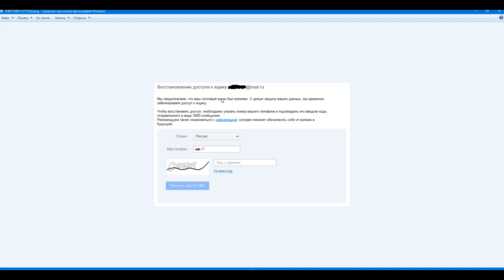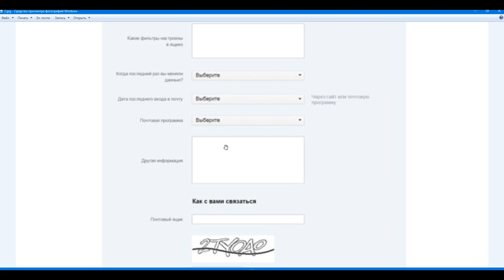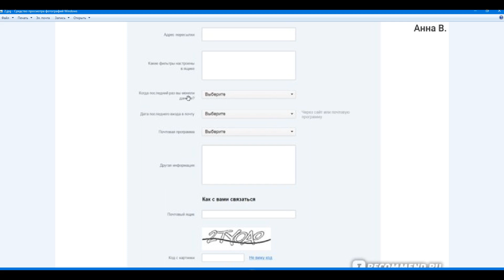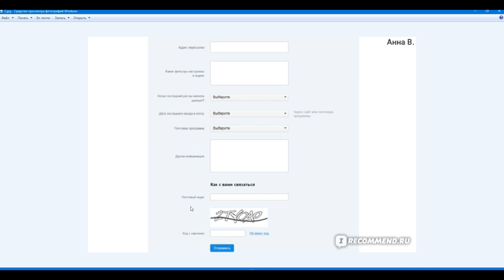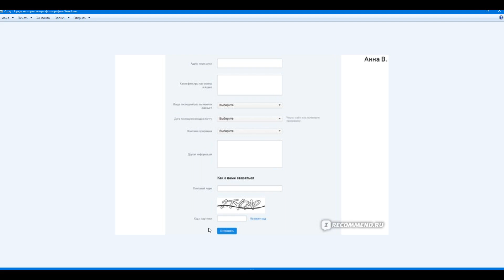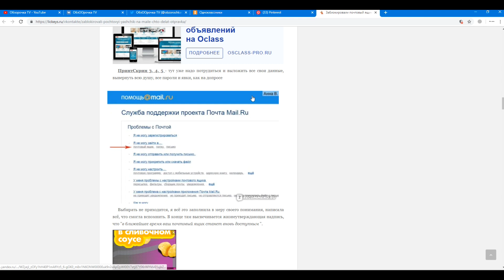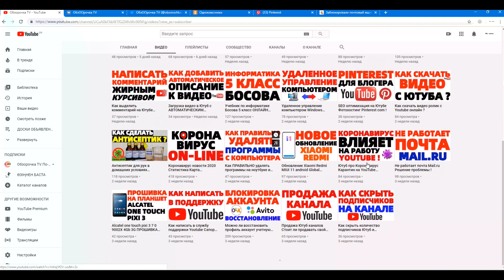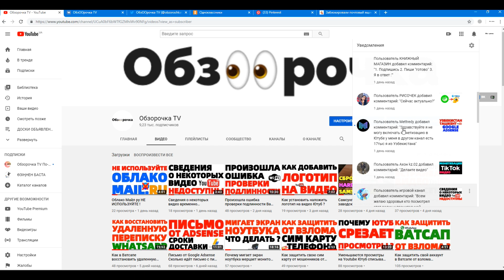Как восстановить доступ к электронной почте mail ru как войти в электронную почту майл ?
Как восстановить доступ к электронной почте mail ru как войти в электронную почту майл после блокировки ? Заблокировали почту на майле что делать ? Как разблокировать почтовый ящик Меил ру ? Примерно вот такой текст письма я увидел, когда попытался войти в свою почту mail.ru : "Мы предполагаем, что ваш почтовый ящик был взломан. С целью защиты ваших данных, мы временно заблокировали доступ к ящику."

Как пройти процедуру восстановления доступа к почте на майле и что нужно сделать, чтобы восстановить доступ к почте на маил.ру с новым паролем и как привязать номер телефона к своей майловской почте смотрите в этом видео

СВЯЗЬ СО МНОЙ :
ОЧЕНЬ ИНТЕРЕСНЫЙ САЙТ, РЕКОМЕНДУЮ ВСЕМ !